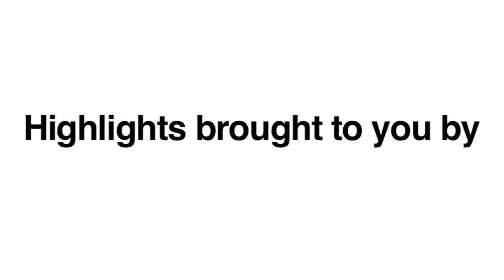Try of the Season